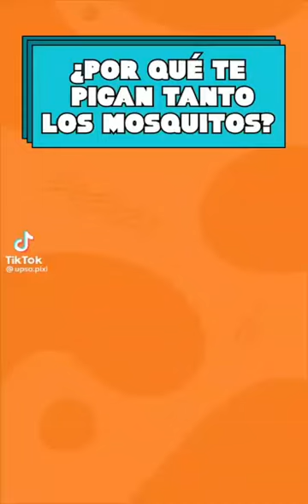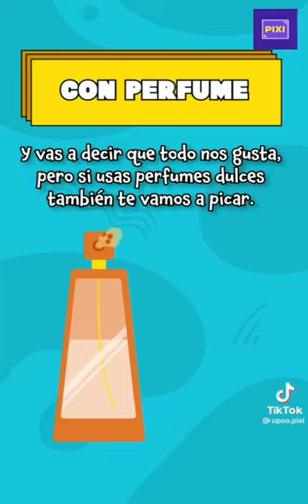promo c8/2023 repelente de insectos stanhome 19-23